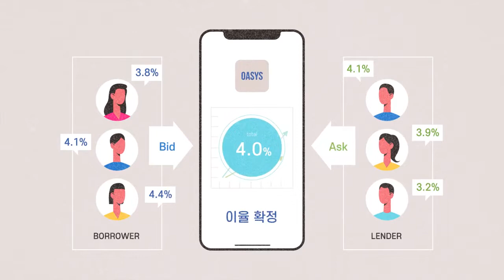홍보주제1서울대 인덱스마인 소액투자자를 위한 오픈마켓 투자플랫폼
[홍보주제1]서울대_인덱스마인_소액투자자를 위한 오픈마켓 투자플랫폼

금융상품 예측 플랫폼 레인보우닷의 서비스 출시 배경 및 분할매매 서비스로 확장해가는 과정을 설명한 인터뷰